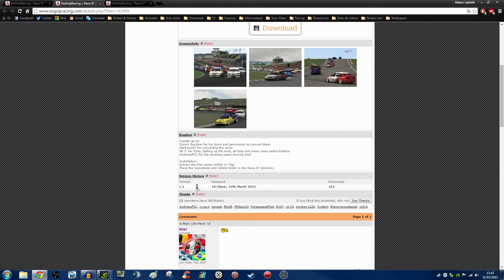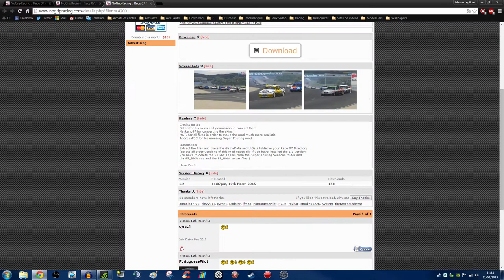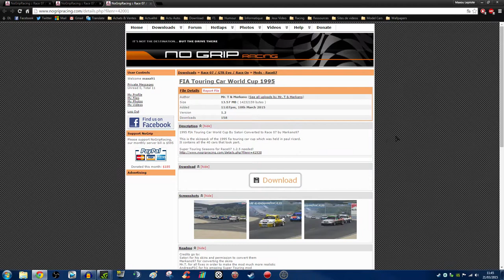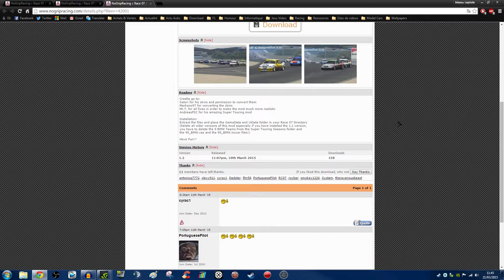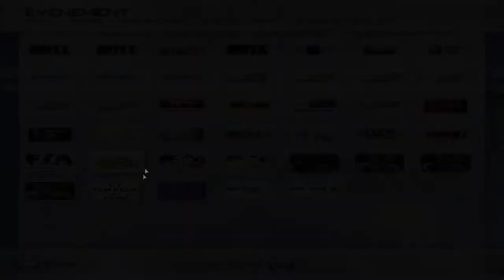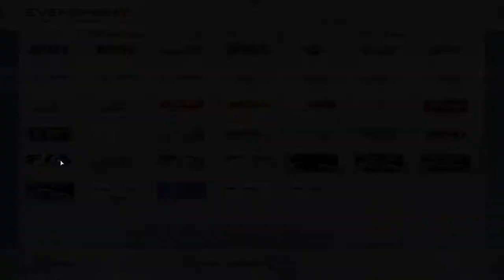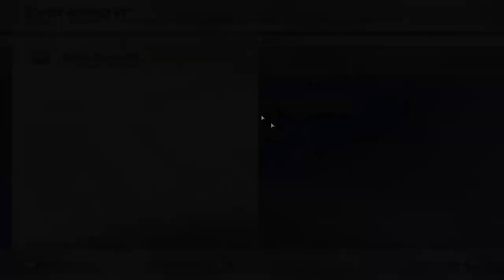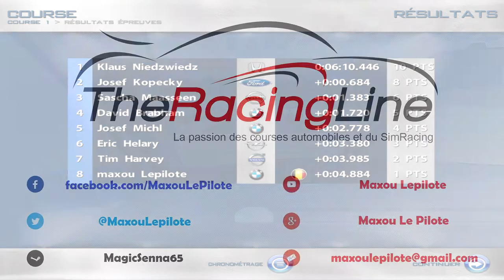Le Mod à la mode #21: BTCC Reloaded (Race07) [FR.HD]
21ème épisode du mod à la mode et un voyage dans le temps s'impose aujourd'hui avec le mod "BTCC Reloaded" 1.1 disponible depuis quelques jours pour Race 07. Replongez-vous dans l'âge d'or du super tourisme Britannique avec les saisons 95',96',98' et 00'.

Vaut-il le coup? La réponse  en vidéo!

RESPECTEZ L'ORDRE D'INSTALLATION DES MODS !!!